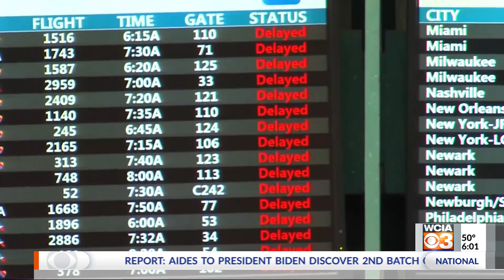Savoy's Willard Airport feels impact of nationwide flight delays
Thousands are impacted across the nation, all because FAA computer systems were down for a few hours in the morning